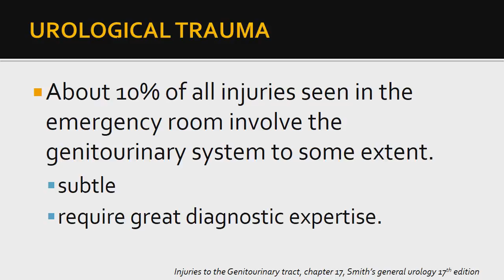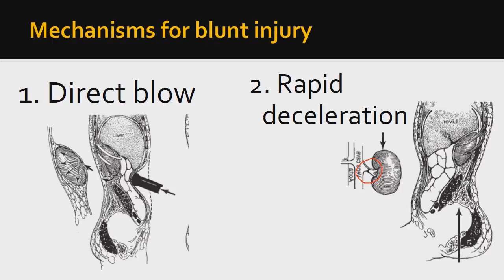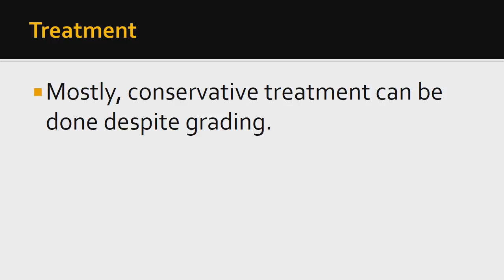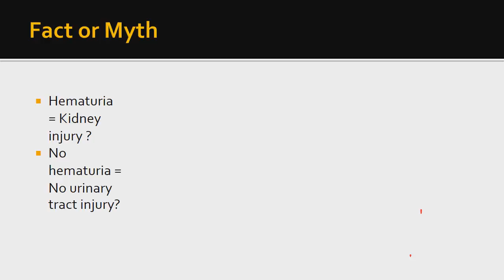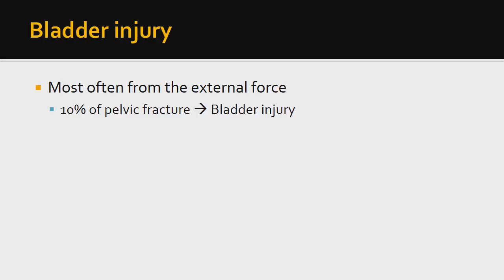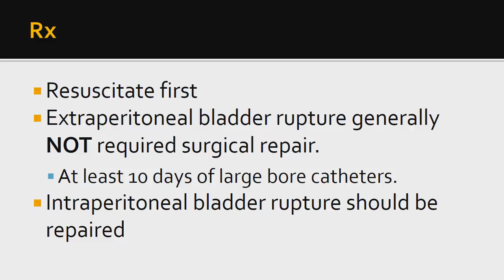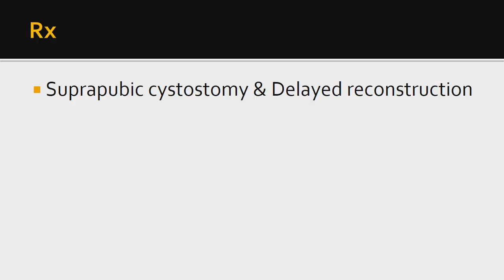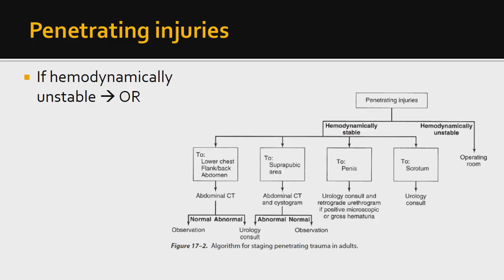KUB Trauma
การบาดเจ็บในระบบทางเดินปัสสาวะ
KUB Trauma; Kidney Ureter Bladder Urethral injury
โดย นพ. ศุภณัฐ ศิริกุลชยานนท์
รพ. สมเด็จพระบรมราชเทวี ณ ศรีราชา
หากมีข้อสงสัย สามารถทิ้งไว้ในคอมเม้นต์เลยนะครับ